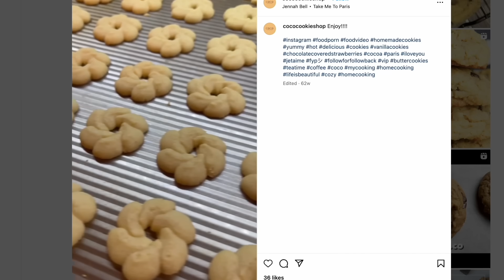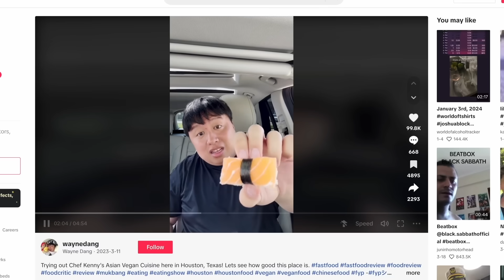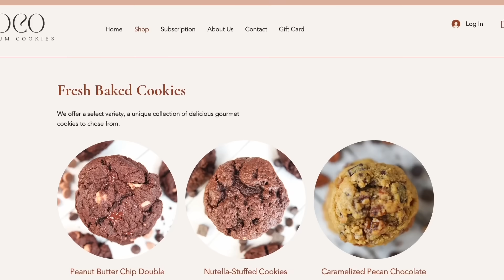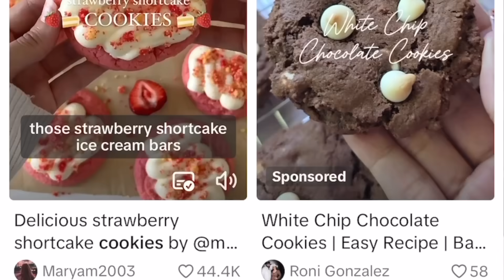Making $1000 Per Month Selling Cookies | Business Audit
Here is my breakdown of a local Las Vegas business and how they can invest their first $5000-$250,000 back into the business - Enjoy!  | Add me on Instagram and Snapchat: GPStephan

to sign up and receive a $20 bonus when you start saving & investing with Acorns! (OFFER HAS BEEN EXTENDED THROUGH MAY 2024)

Paid ad for Acorns. Compensation provides an incentive to positively promote Acorns. Investment advisory services offered by Acorns Advisers, LLC, an SEC-registered investment adviser. View important disclosures at Acorns.com.

My ENTIRE Camera and Recording Equipment: